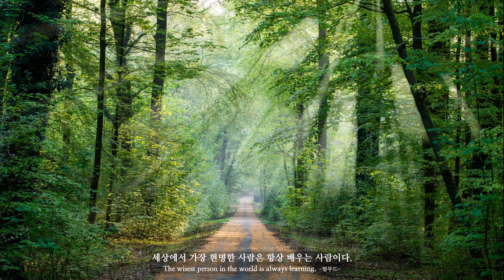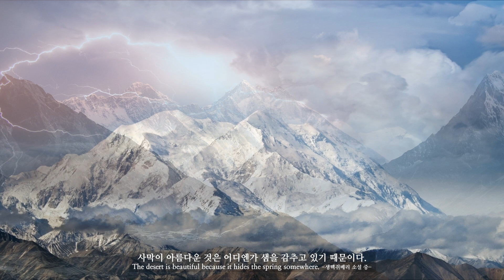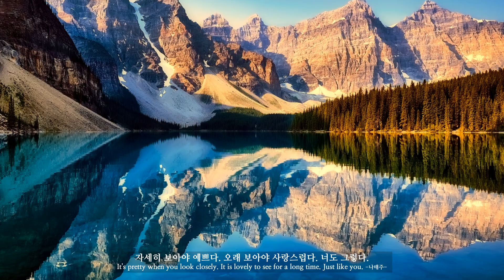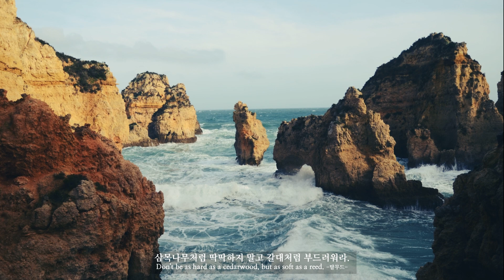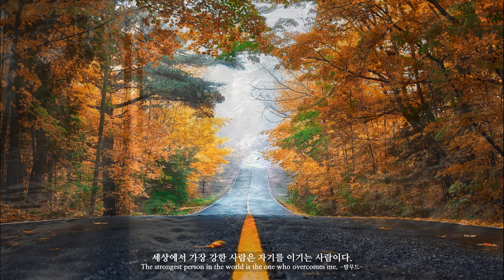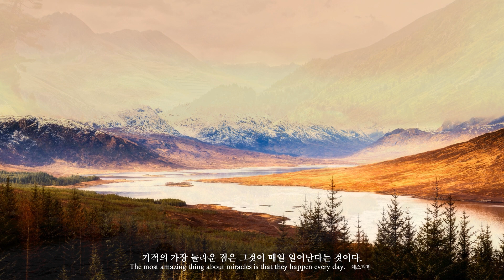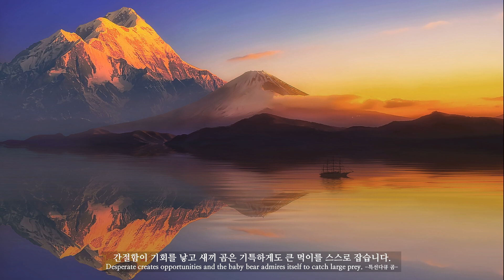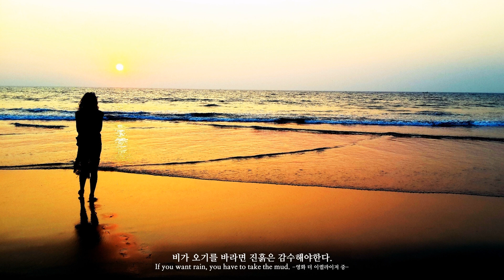사색의 시간 (1), Contemplation, 사색, 마음의 울림을 주는 영상, 마음이 밝아지는 영상, 머리가 맑아지는 영상, 힐링 음악, 힐링 영상, 치유 음악, 치유 영상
(영상 감상 방법) 영상은 전체적으로 흐름을 갖고 있습니다. 그 순서는 치유의 숲–위대한 산–삶을 닮은 강–힐링 호수–해안 비경으로 이어집니다. 그리고 매 흐름마다 봄-여름-가을-겨울의 사계를 순서대로 담았습니다. 또한 매 흐름의 마지막에는 아름다운 노을을 함께 담았습니다. 그리고 3분마다 새롭게 바뀌는 진리의 명언을 자막으로 넣었습니다. 아름다운 영상과 맑고 밝은 음악을 감상하시며 진리의 명언을 깊이 생각하는 사색의 시간을 가져보시기 바랍니다. 화질을 1080pHD로 설정하시면 이미지가 더 선명해집니다. 영상은 1회 더 반복됩니다

(영상 스킵) 00:00 치유의 숲, 03:44 위대한 산, 13:39 삶을 닮은 강, 17:17 힐링 호수, 28:22 해안 비경

(영상에 적용된 음악,  Music applied to the image)
00:00 Gymnopedie_No_3
03:44 Trieste
06:55 Terrier_Waltz
09:41 At the_Fair
11:40 Serenity
13:39 Arms_of_Heaven
17:17 Turning_Slowly
20:37 Oh_Little_Town_of_Bethlehem
23:00 Maryandra_s_Waltz
25:07 Frozen_in_Love
28:22 Progressive_Moments
31:09 A_Night_Alone

사색의 시간, 사색을 위한 영상, 사색을 위한 음악, 마음의 울림을 주는 영상, 마음의 울림을 주는 음악, 마음이 밝아지는 영상, 마음이 밝아지는 음악, 힐링 음악, 힐링 영상, 치유 음악, 치유 영상, 명상 음악, 명상 영상, 몸과 마음을 위한 음악, 몸과 마음을 위한 영상, Time of contemplation, Stirring music, A brightening video

사색의 시간 (1), Contemplation, 사색, 세상에서 가장 행복한 사람, 마음의 울림을 주는 영상, 마음이 밝아지는 영상, 머리가 맑아지는 영상 , Time of contemplation, Stirring music, A brightening video

우리는 종종 삶의 깊이를 더하기 위해
가벼운 즐거움에 취해있기 보다는
어떤 것에 대하여 깊이 생각하고 이치를 따지는
사색의 시간이 필요하다 생각합니다.

우리는 스스로의 마음을 밝게하고
마음 깊은 곳에서의 울림을 느끼고 들으면
우리 삶이 좀더 풍요로워짐을 느낍니다.
가끔은 마음을 울리는 진리의 명언을
되새기며 깊이 생각하다 보면
마음이 조금씩 밝아짐을 느낍니다.

이번 영상부터 새로 시작하는 사색의 시간 시리즈는
위의 취지에 알맞도록 아름다운 영상과
맑고 밝은 음악과 함께
한 영상 당 10개의 주옥같은 명언을 준비해 보았습니다.

아름다운 영상을 보며, 아름다운 음악을 들으며
아래 자막으로 나오는 진리의 명언을
깊이 생각하는 시간을 가져보시기 바랍니다.

아마도 이러한 시간이 거듭될수록
우리의 삶은 조금씩 긍정이 강화되고
변화와 성장을 할 수 있을 것으로 생각됩니다.

아름다운 유익한 영상으로 한 편 한 편 찾아뵙겠습니다.
사색의 시간 영상은 매주 일요일 새벽에 업로드됩니다.

(적용된 명언)
세상에서 가장 현명한 사람은 항상 배우는 사람이다.
-탈무드-
세상에서 가장 강한 사람은 자기를 이기는 사람이다.
-탈무드-
세상에서 가장 행복한 사람은 모든 일에 감사하는 사람이다.
-탈무드-
사막이 아름다운 것은 어디엔가 샘을 감추고 있기 때문이다.
-생떽쥐베리 소설 중-
매일 행복할 수는 없어, 하지만 행복한 일은 매일 있어.
-곰돌이 푸-
기적의 가장 놀라운 점은 그것이 매일 일어난다는 것입니다.
-GK체스티틴-
내가 원하지 않는 바를 남에게 행하지 말라.
-공자-
자세히 보아야 예쁘다. 오래 보아야 사랑스럽다. 너도 그렇다.
-나태주-
간절함이 기회를 낳고 새끼 곰은 기특하게도 큰 먹이를 스스로 잡습니다.
-특선다큐 곰-
인간이 가진 모든 장기는 심장에 의존하고 심장은 지갑에 의존한다.
-탈무드-
삼목나무처럼 딱딱하지 말고 갈대처럼 부드러워라
-탈무드-
비가 오기를 바라면 진흙은 감수해야한다.
-영화 더 이퀼라이저 중에서-

Time of contemplation (1) The happiest person in the world, the most moving images of the heart, the brightest images of the heart, the clear-headed images

(How to watch a video) The image has a whole flow. The sequence leads to a river-healing lake-shore view that resembles healing forest-great mountain life. And we put the four seasons of spring-summer-fall-winter in order for each flow. Also, at the end of each flow, there was a beautiful sunset together. And every three minutes, we put a new saying of truth into the caption. Enjoy beautiful images and clear and bright music, and think deeply about the wise sayings of truth. If you set the quality to 1080pHD, the image will be.

We often try to add depth to our lives.
rather than being intoxicated with light pleasures
thinking deeply and reasoning about something
I think we need time for reflection.

We're going to brighten
You feel the echo deep in your heart and you hear it,
Our lives are getting richer.
Sometimes it's a heart-warming saying of truth
with a little reflection on one's mind
It's also getting brighter.

The new time series of contemplation begins this time.
The images are beautiful enough for the purpose of the above.
With clear and bright music
I've prepared 10 wise sayings per video.

Watching beautiful videos, listening to beautiful music,
The quote of truth from the subtitle below.
Take some time to think deeply.

Perhaps as time goes on and on,
Our lives are filled with optimism.
We believe we can change and grow.
I'll be back with a beautiful and informative video.

(Applicated quote)
The wisest man in the world is always the one who learns.
-Talmud-
The strongest man in the world is the one who beats himself.
-Talmud-
The happiest man in the world is the one who appreciates everything.
-Talmud-
The desert is beautiful because it hides the spring somewhere.
-Among Saint-Jugberry novels-
You can't be happy every day, but happy things happen every day.
-Winnie Pooh-
The most amazing thing about miracles is that they happen every day.
-GK Chestatin-
What you do not want done to yourself, do not do to others.
-Prince-
It's pretty when you look closely. It is lovely to see for a long time. Just like you.
-Na Tae-ju-
Desperate creates opportunities and the cub admires itself to catch large prey.
-Special Documentary Bear-
All human organs depend on the heart and the heart on the wallet.
-Talmud-

(Video Skip) 00:00 Forest of healing, 03:44 Great Mountains, 03:39 River resembling life, 17:17 Healing Lake, 28:22 Coastal Scenery